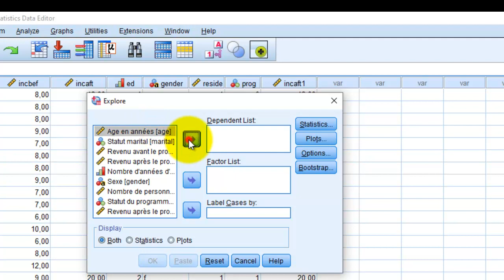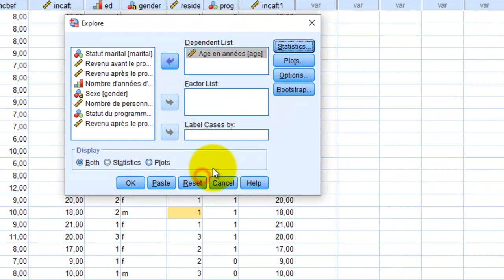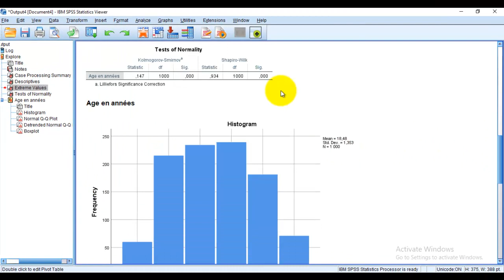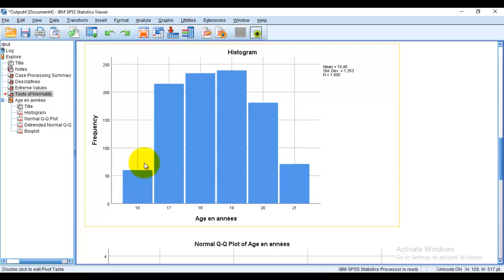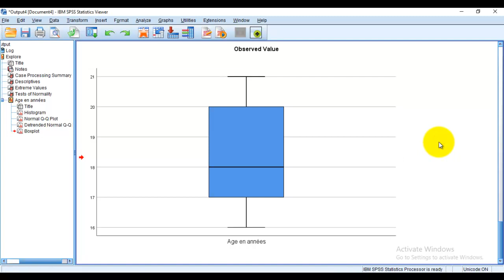SPSS - Normality Tests Test de Normalité Kolmogorov-Smirnov Shapiro-Wilk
Test de normalité sous SPSS.
Méthode de Kolmogorov-Smirnov et Shapiro-Wilk